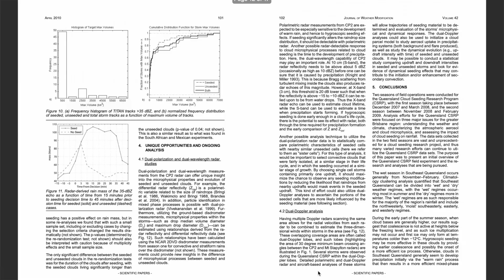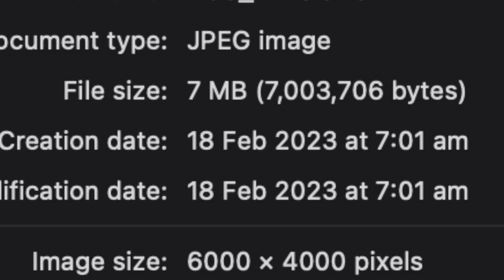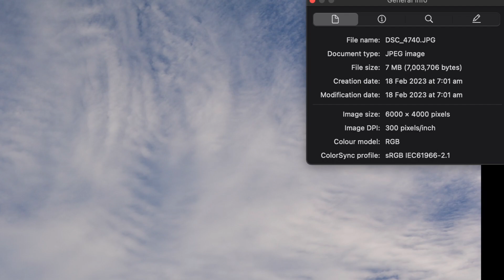#80 SKYWATCH!!!- Gold Coast, Australia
💥 Follow us on RUMBLE:
Come follow us on Rumble, a free speech platform, just in case anything happens to the YouTube channel due to censorship.